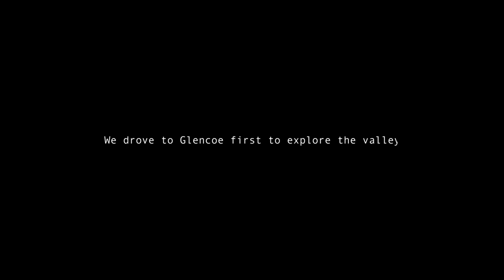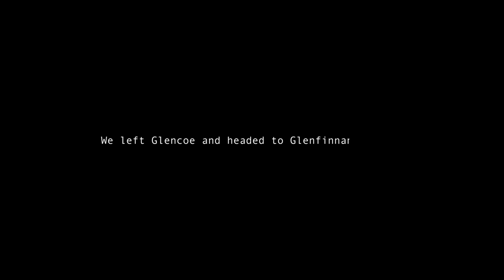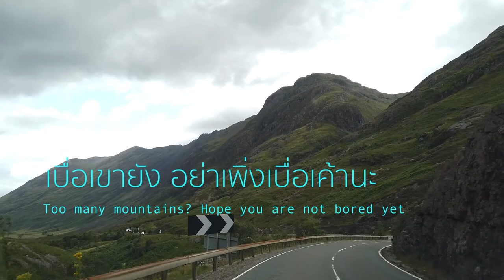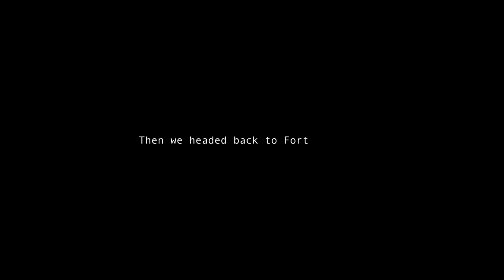UK Vlog #5 | Scotland | Day 3 | Fort William, Glencoe and Glenfinnan Viaduct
Day 3 on our Scotland trip, we came to Fort William from Inverness by bus and straight away we went on arranged a private taxi tour around Glencoe and Glenfinnan Viaduct.

It has been raining on and off all day while we stayed there, but we managed to explore Glencoe Valley on foot at the end, video to come on our day 4 and 5.

Camera: DJI Osmo pocket I
Drone: DJI Mini II